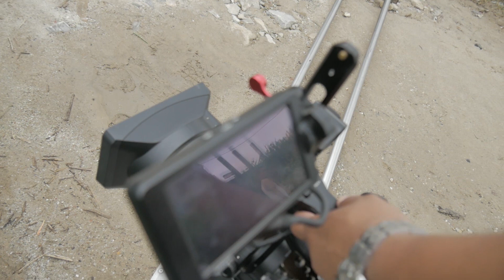Making of Chibor Grambari (गालैमा डन्डिफोर ) by Aarambha Tmg/Reshma Bomjan ft. Arin/Sushma/Niranjali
!!...Unauthorized downloading and uploading on YouTube channel is Strictly Prohibited And will attract punitive measures from Jambuling Films Pvt. Ltd.

Lyrics/Music: Shailap Waiba
Vocal: Aarambha Tamang/ Reshma Bamjan
Camera : Prakash waiba
Direction : Raj king Waiba / MB Gurung
Dron : Roshan Fyuba
MUA : Bina Ghale
Artist : Aarambha/Arin/Sushma/Niranjali